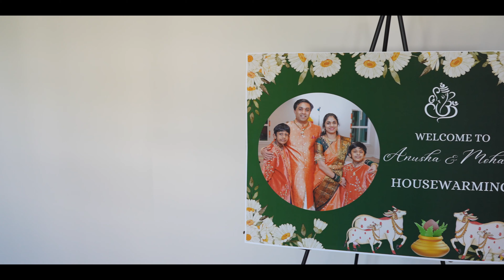Anusha & Mohan's || House Warming Highlights ||4K || Landing, New Jersey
House Warming in New Jersey, USA || 4K